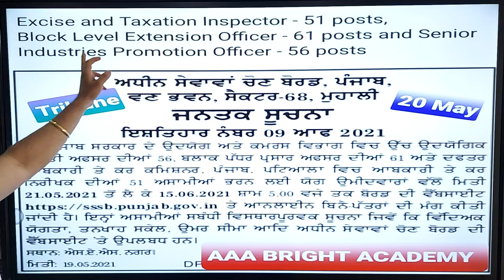Punjab Excise Inspector Recruitment 2021 : PSSSB Punjab excise inspector exam 2021 Notice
The Punjab excise inspector exam Notice 2021 has been published in the various newspaper as on 20th May 2021. The Punjab excise inspector exam 2021 is going to be held very soon with in 3-4 months. Those who are wishing to become Punjab excise inspector in the year 2021 should start their preparation now. Punjab excise inspector recruitment 2021 detailed notice will be out on 21st May 2021.

Punjab Excise Inspector 51 Vacancies, Industrial Off. 56 Vacancies & Block Off.61 Vacancies Notification Out. We will discuss the PSSSB UPCOMING VACANCIES WITH PROOF. A notice has published in The Tribune Newspaper related to the Punjab Excise Inspector recruitment process 2021. Latest Govt Jobs in Punjab for EXCISE & TAX INSPECTOR & BLOCK EXTENSION OFFICER

Mathematics Aptitude by Tarun Kumar: "

26 Years UPSC IAS/ IPS Prelims Topic-wise Solved Papers 1 & 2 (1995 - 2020) : "

1. No duplicacy or editing of the videos is allowed without the written permission of the publisher.

2. All the dispute are subject to Chandigarh Jurisdiction only.

@ Copyright Reserved
AAA BRIGHT ACADEMY